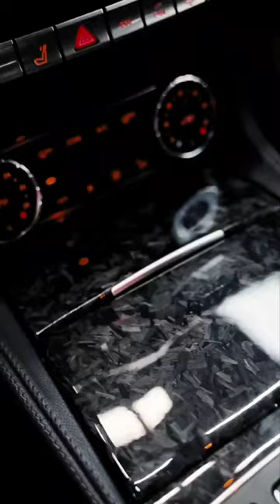benz mercedes benz cls